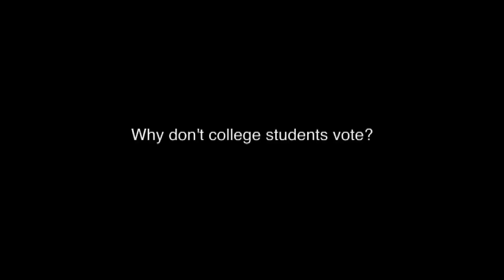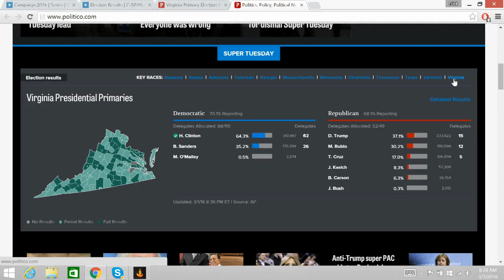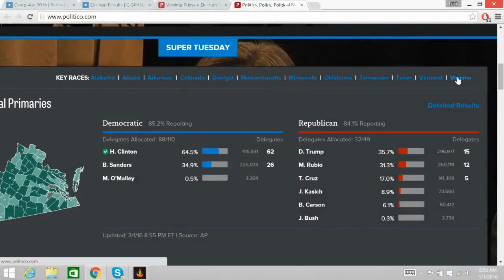Trevor Peters Fast Track- Mitch Daniels/Alexander Heffner Super Tuesday Interview